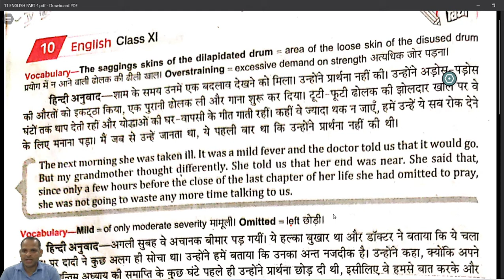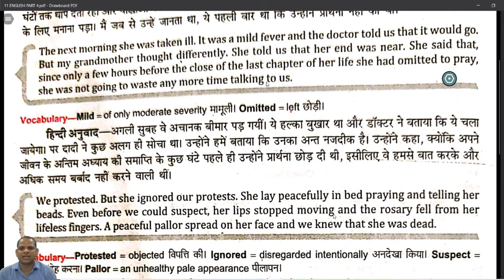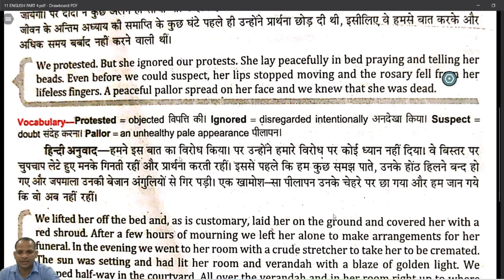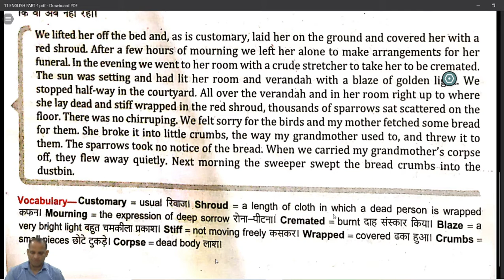CLASS 11 II ENGLISH II CHAPTER 01 II PART 04